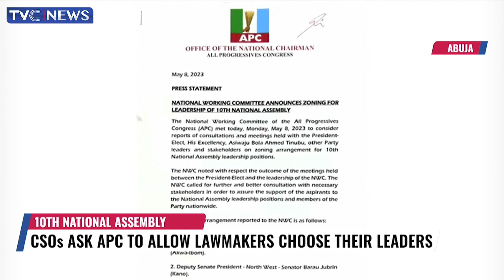Lawmakers-Elect Should Be Allowed To Choose Their Leaders - CSOs